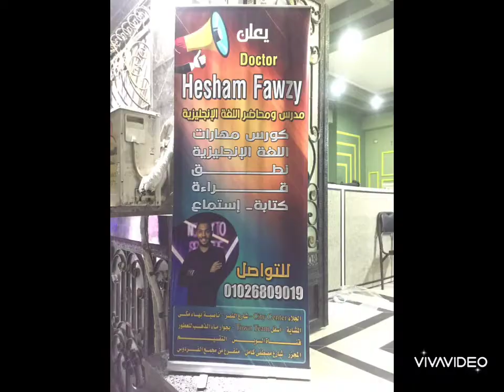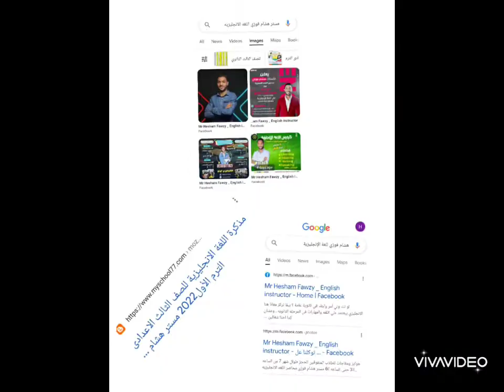بداية اللغة الإنجليزية مع مستر هشام فوزي 💪🤍